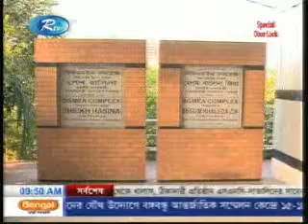বিজিএমইএ ভবন 11.02.17